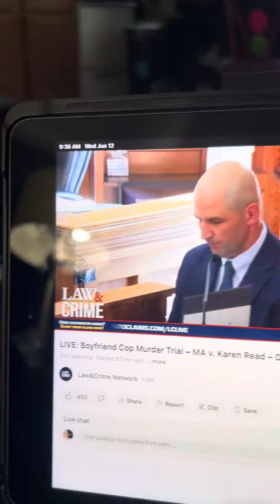The next witness